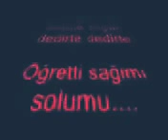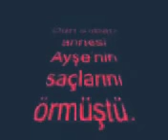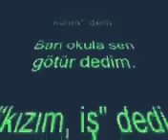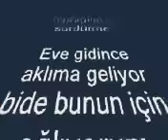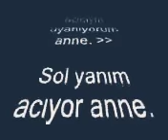Mutlaka izle ve yazıları oku çok duygusal